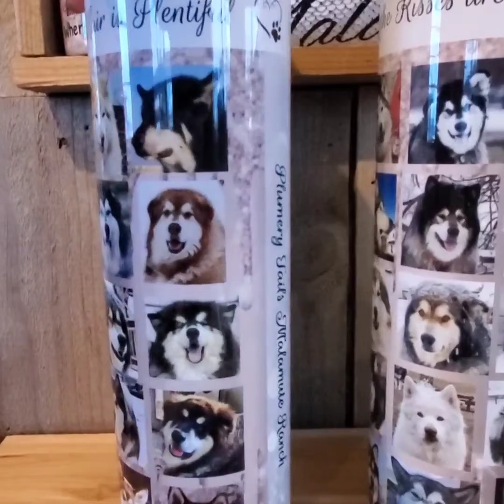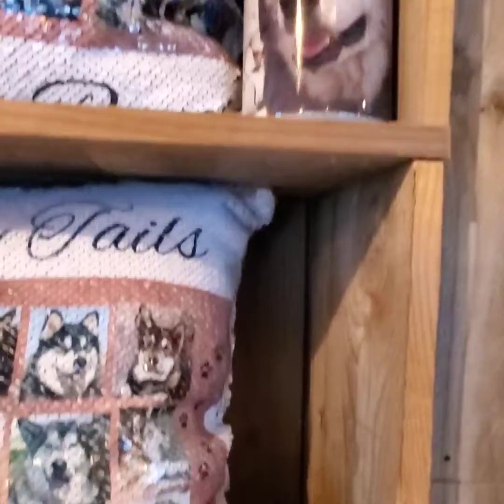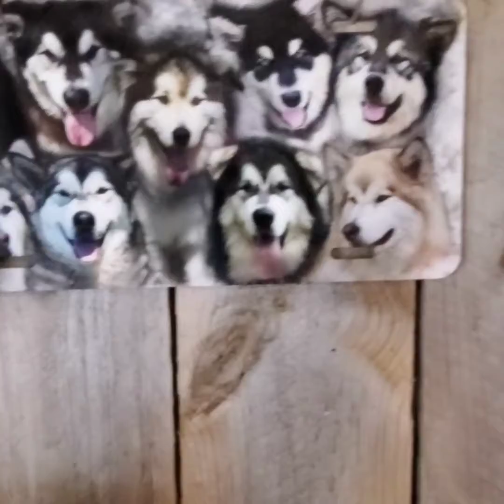Mally fun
Our Mally Life 1-29-22